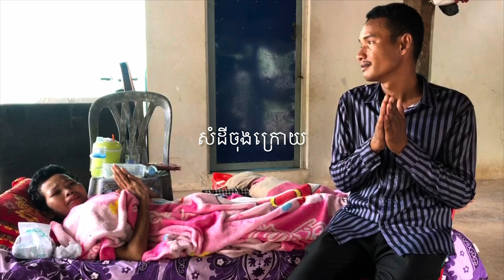ដំណឹងថ្មីៗ ស្រណោះសម្ដីចុងក្រោយ ទុក្ខធ្ងន់របស់ក្មួយវេង would like to inform about veng’s wife#481uskk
ដំណឹងថ្មីៗ ទុក្ខធ្ងន់របស់ក្មួយវែងដែលពុំអាចថ្លែង would like to inform about Lang’s wife#481uskk